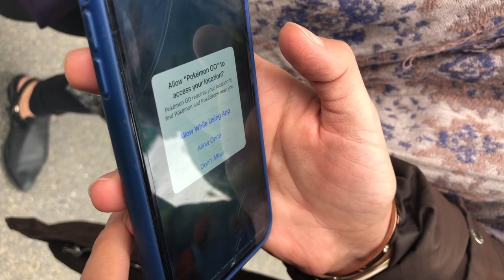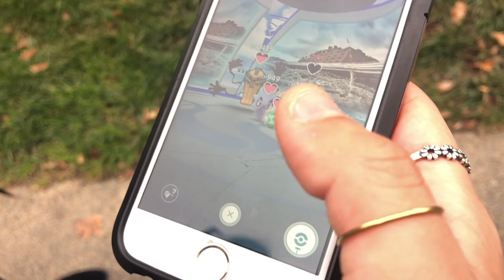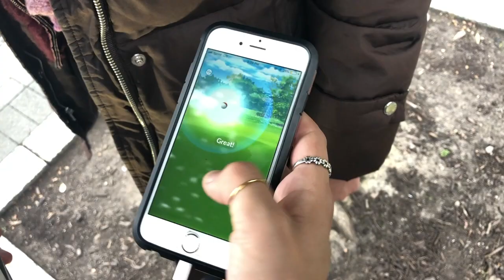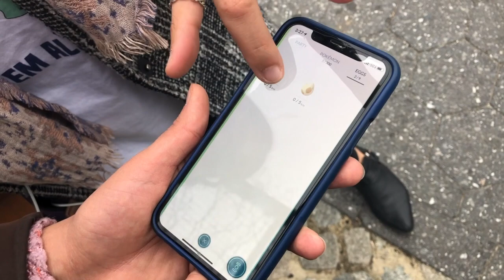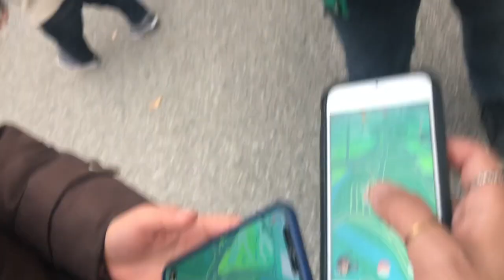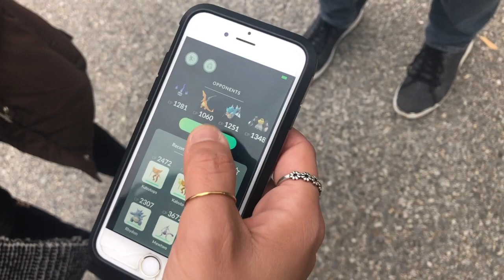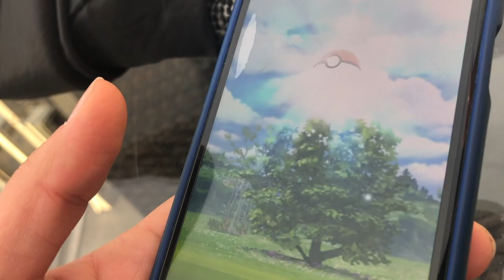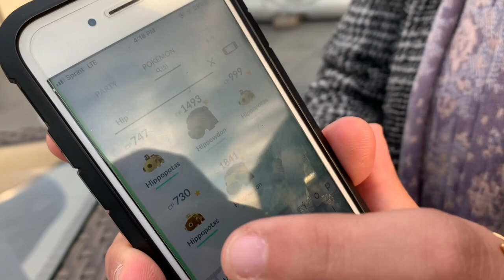I LEARNED TO PLAY POKÉMON GO FOR THE FIRST TIME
Last week, I did a Pokémon Go livestream together with my friend Hala, and you all seemed to really like it - some of you even suggested making a Pokémon Go vlog in which Hala and I play the game together. So we did it! Yesterday, Hala, her boyfriend and top notch journalist Ford Fischer, and her friend Wes, joined me in Georgetown, Washington, D.C. for our interactive Pokémon Go tutorial. We started off on the Georgetown Waterfront and even caught some 'mons on top of the Watergate. My weeks here in D.C. are limited, so I've been trying to take advantage of the city's gems as much as possible. Let me know what or who else I should catch before I leave! Aaaand you next on my livestream :)

Join Pardes Live streaming weeknights after 10 pm ET

Listen to the recorded audio version of Pardes Live on Anchor
Podcast is also available on Apple Podcasts, Google Play, Spotify, Stitcher, Breaker, Pocket Casts, and Radio Public.